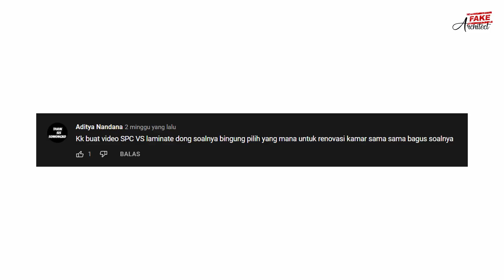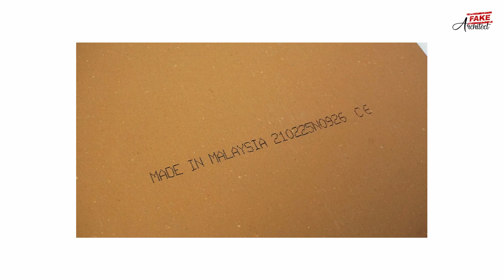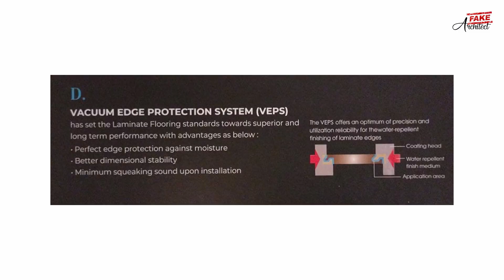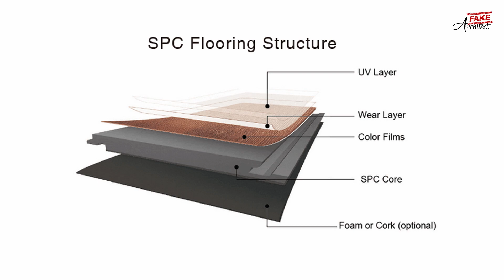SPC VS LAMINATE‼️ ADU LANTAI KAYU TERKUAT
⚠️TOKO REKOMENDASI⚠️
🔹TOKO LANTAI KAYU

Pingin Produk Mu Di Review Oleh FAKE ARCHITECT??

Cari Material Dekorasi dan Vinyl Sticker Terbaik, beli di Fake Architect Store:
🔹TOKOPEDIA (FAKE ARCHITECT STORE)